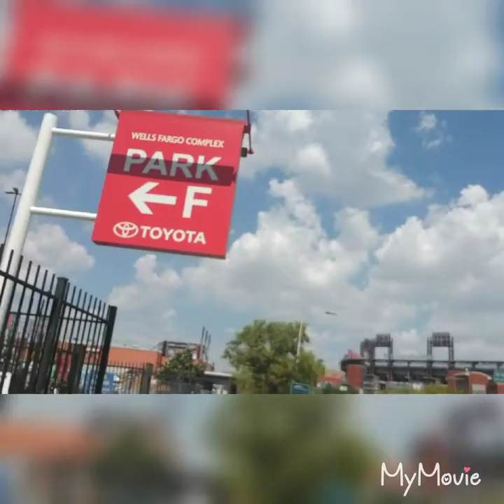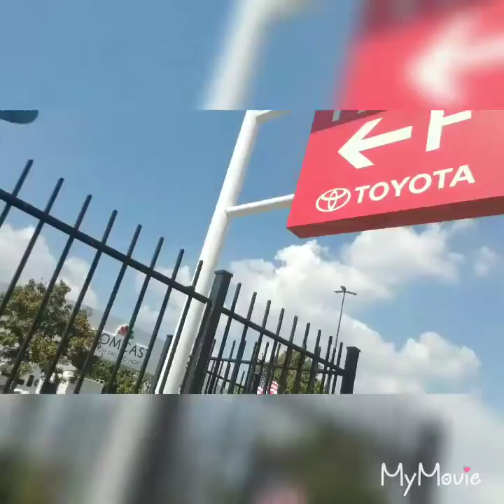Atlanta Vs. Philadelphia (Mizzy Pregame Show)